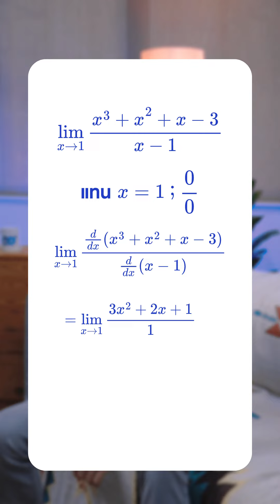โลปิตาลแก้โจทย์ limit ได้ใน 1 บรรทัด ใครทำโจทย์ได้ มาเล้ยยยยย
คอร์สคณิตศาสตร์ประยุกต์ 1 A-Level รวมทุกบท

ปรึกษาแผนการเรียน และสอบถามเพิ่มเติม
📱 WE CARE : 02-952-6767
💬 Inbox : m.me/webythebrain